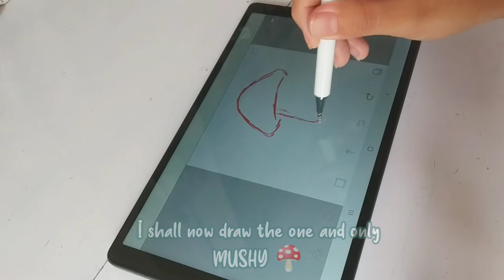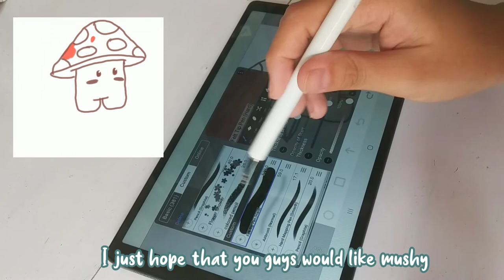unboxing ELV stylus(affordable)☆